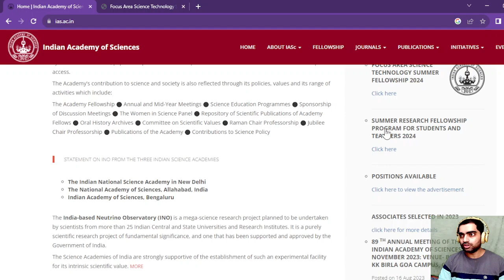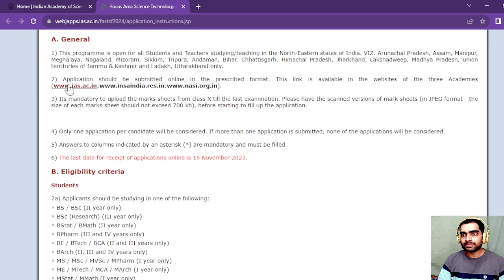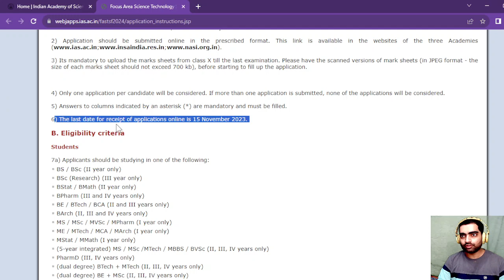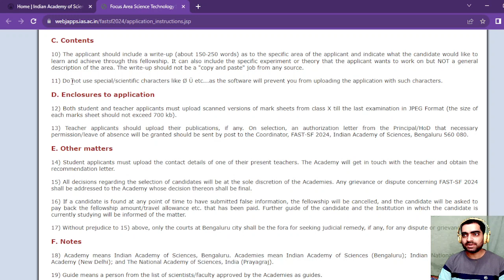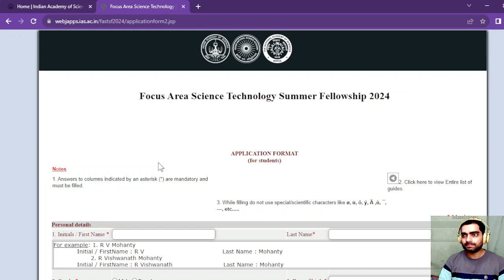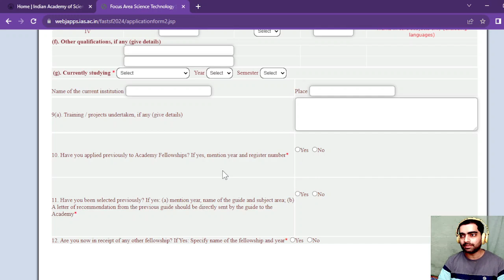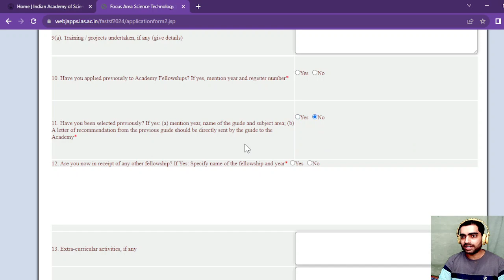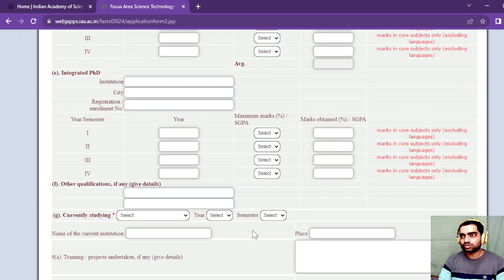Summer Research Fellowship Program 2024 (2month Internship+ Stipend)